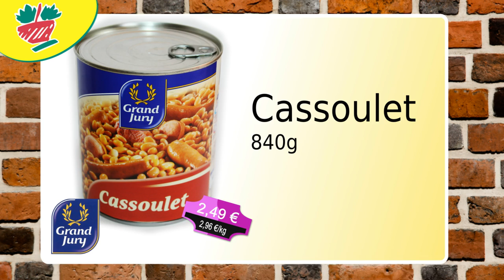Proxi Super Epicerie Grand JuryRue Coislin Metz Centre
Proxi Super
Epicerie
Grand Jury
Rue Coislin Metz Centre
zimmy